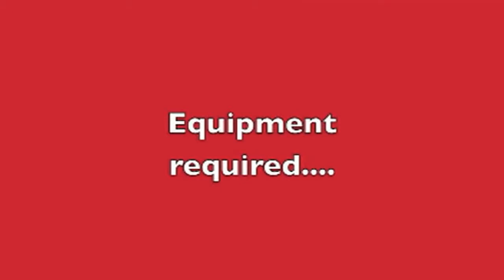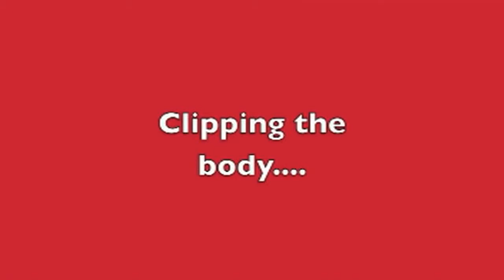Abbfabb Academy-Grooming The Shih Tzu in a Puppy Trim-Introduction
Part One of the grooming DVD by Abbfabb Academy, The Shih Tzu in a Puppy Trim. Clip shows initial preparation steps.Find out more about dog grooming courses at Abbfabb Academy